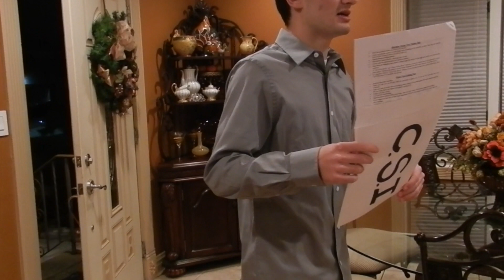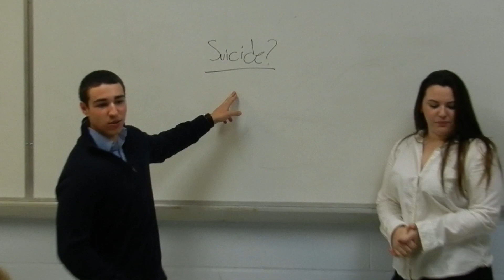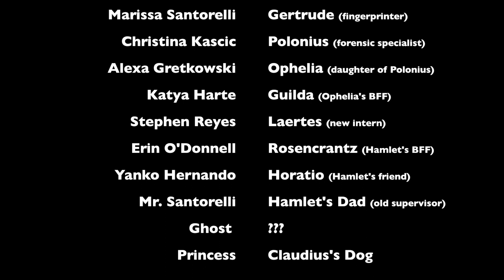CSI: ELSINORE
This video is about CSI: ELSINORE